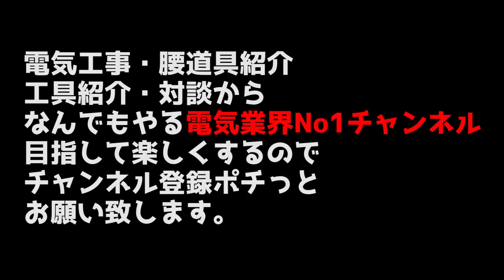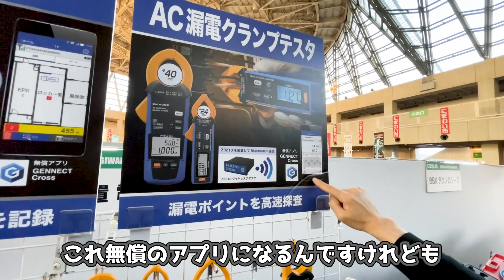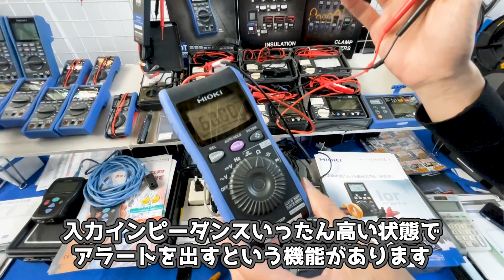【計測器】機能が凄すぎる日置のクランプ・テスター・デジタルマルチメーター・絶縁抵抗計をメーカーが解説！計測器日置電機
●詳細
●メールアドレス
●LINE
●電話番号
●住所
大阪府大阪市鶴見区今津南4-1-8

日置電機に行ってきました！

HIOKI (日置電機) ACクランプメータ 3280-10F

HIOKI(日置電機) 3480 検電器

HIOKI (日置電機) 3246-60 デジタルマルチメーター & (日置電機) ACクランプメータ 3280-10F【セット買い】

共立電気計器 （KYORITSU） デジタルマルチメータ(ペンタイプ) KEW 1030

HIOKI(日置電機) 3244-60 デジタルマルチメーター

HIOKI(日置電機) IR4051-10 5レンジ デジタル絶縁抵抗計

HIOKI ACリーククランプメータ CM4001 0.6mA~600A コンパレータ機能付

※にぎわい市突撃メンバー